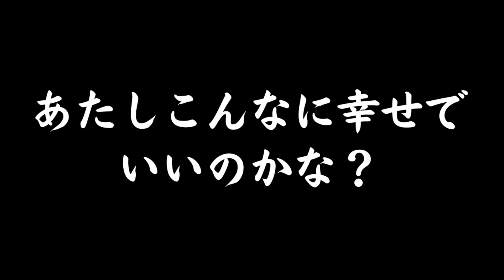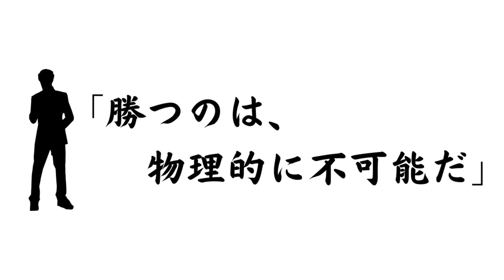先日突然、海外から、磯にあるメッセージが届いた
補足
・前ステージをクリアしたときの体力で死に戻りするからけっこう詰む（体力は左上）
・鍵の素材で対応する扉がある

タイトル☟
Orkk/2話

こんなゲーム☟
Orkk は昔ながらの RPG です。プレイヤーは 5 つのミッションを完了し、すべてのボスを倒す必要があります。

音源
MusMus